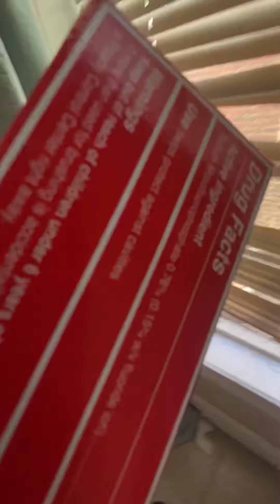Michael Owens vandalism